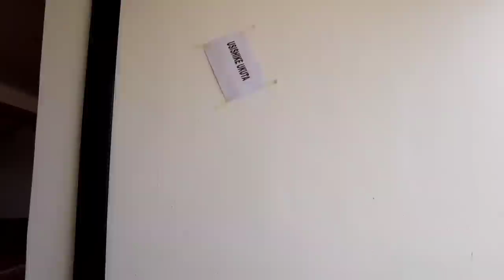Progress of @iammarwa's Multi mansion million dollars in African Village.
Hi everyone I really appreciate for your great support to me, as burundian_traveller I really dream big like to present my Burundi country to the world 🌍 and show beautification of my country 🇧🇮🇧🇮, please support me anyway you feel I would appreciate 🙏🙏 please 🙏 subscribe to my brother's channel is @iammarwa

name is: Niyokwizera jean